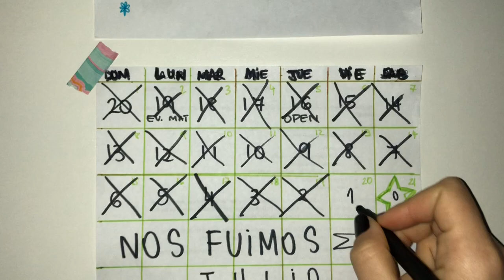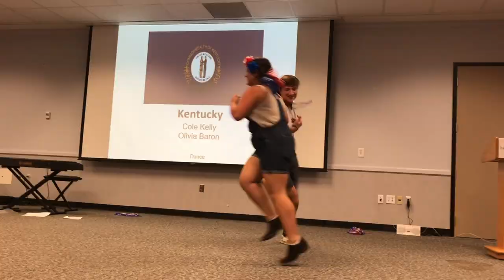United Space School 2018